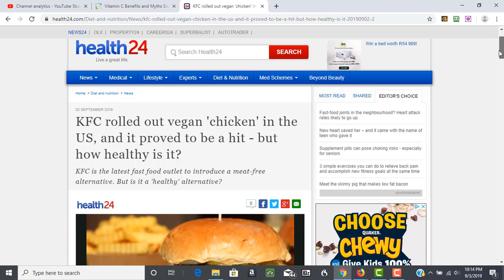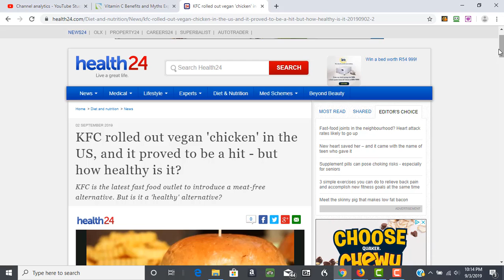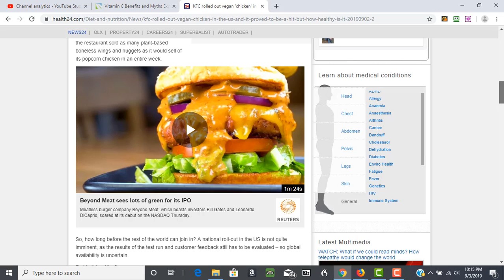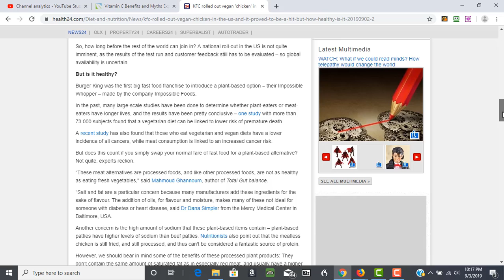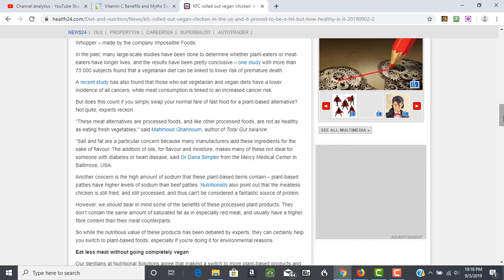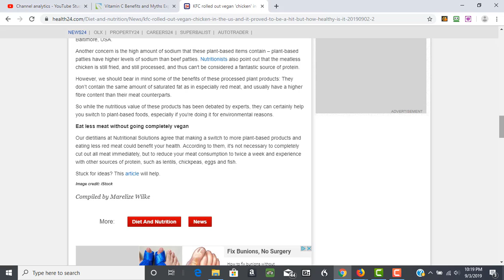KFC Rolls Out Vegan Chicken: Is It Healthy? Quick Wellness News Nugget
KFC has had amazing success with their vegan chicken, but is it healthy, how does it compare healthwise to real meat?